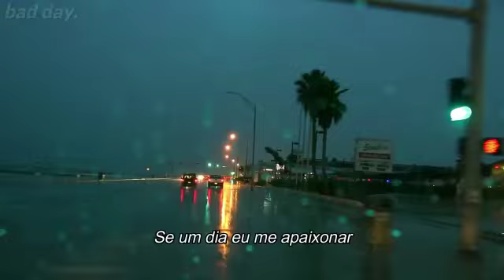[It's you para status] Video romantico para status do whatsapp [video romântico] [indireta pro @]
Emoji status
status de funk para whatsapp
Funk
Funk pra status
Video para status funk 2019
Funk carioca status
Vídeo para status de funk
Status mc poze
Sextoou
Vídeo funk para status
Status whatsapp
Status whatsapp 2019
Funk para status
funk para status status funk funk status funk para status 2019 video para status funk videos de funk para status do whatsapp status para whatsapp funk status videos para status funk
vídeos para status funk status de funk vídeo para status sextou sextou status videos para status status funk 2019 vídeo de funk para status mc poze status emoji funk carioca funk carioca
status funk para whatsapp mc poze status whatsapp funk carioca status funk carioca 2019 gol arrascaeta bicicleta funk sextou status emoji status status de funk 2019 vídeo para status de funk
De Glock na cintura coração vazio